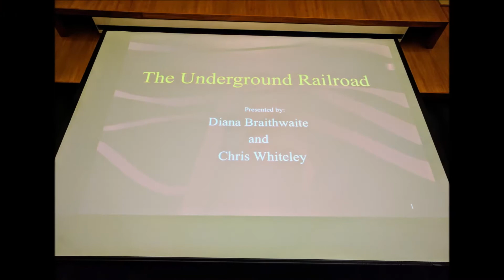Black History Month Event (2017)